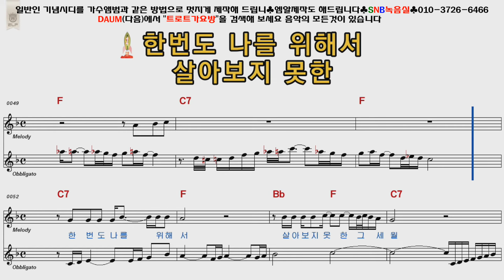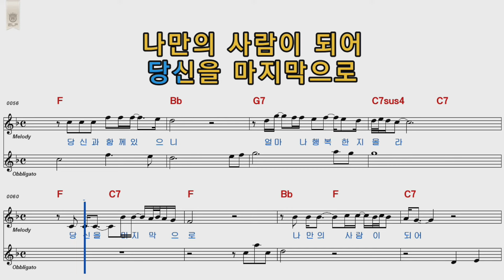설운도 마지막의사랑